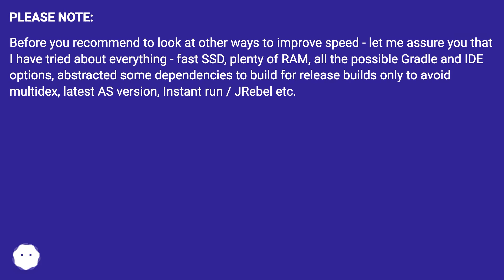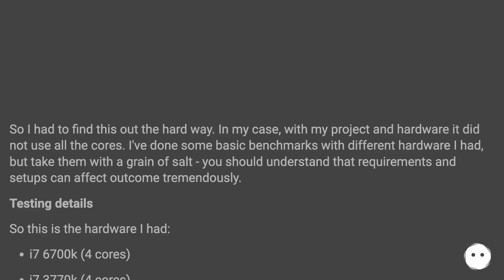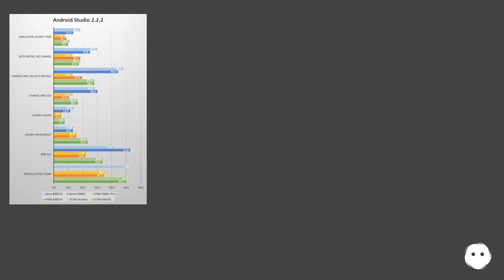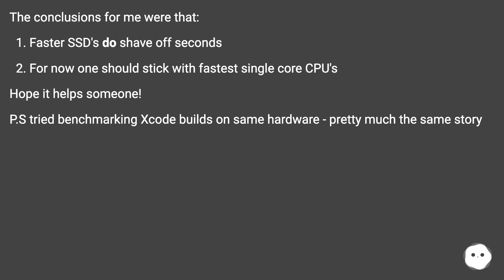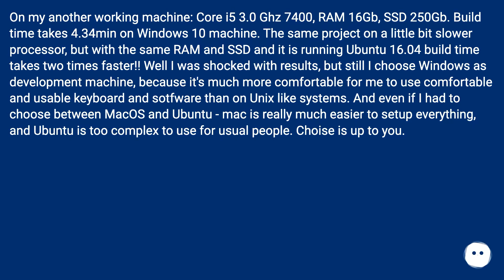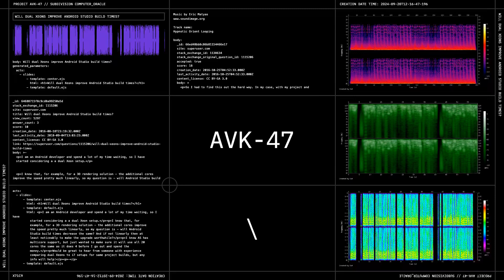Will dual Xeons improve Android Studio build times?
Chapters
00:00 Will Dual Xeons Improve Android Studio Build Times?
01:02 Accepted Answer Score 18
03:18 Answer 2 Score 2
03:52 Answer 3 Score 2
05:01 Thank you